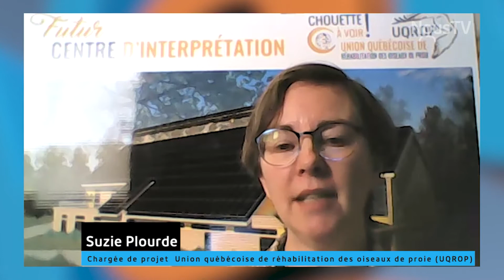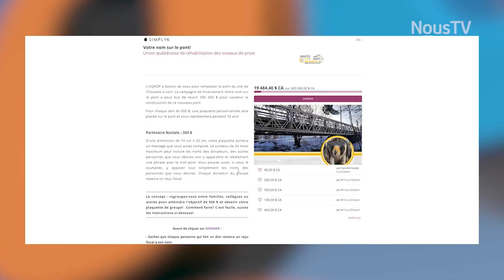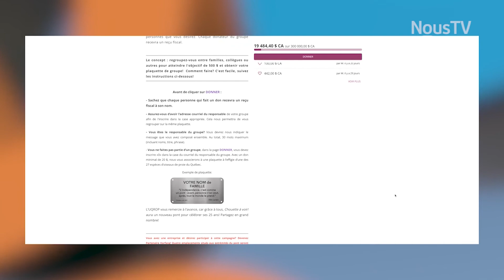Des pièces de l'ancien pont Champlain pour construire celui de l'UQROP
L'Union québécoise de réhabilitation des oiseaux de proie (UQROP) a reçu des treillis modulaires en acier du pont Champlain d’origine pour  y construire son futur pont.